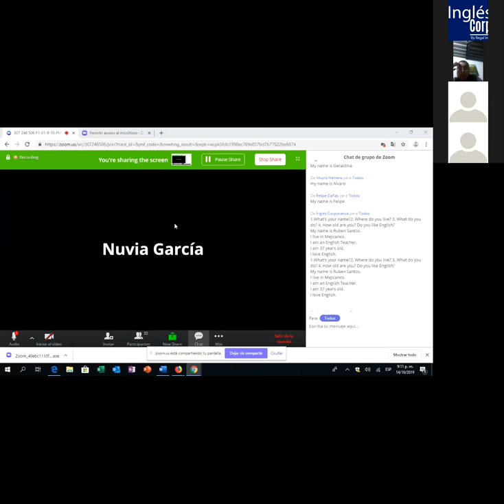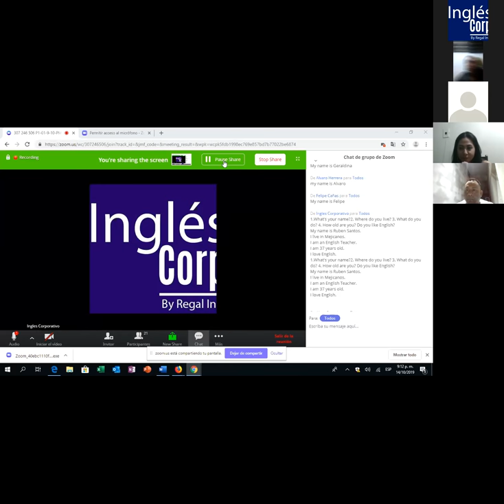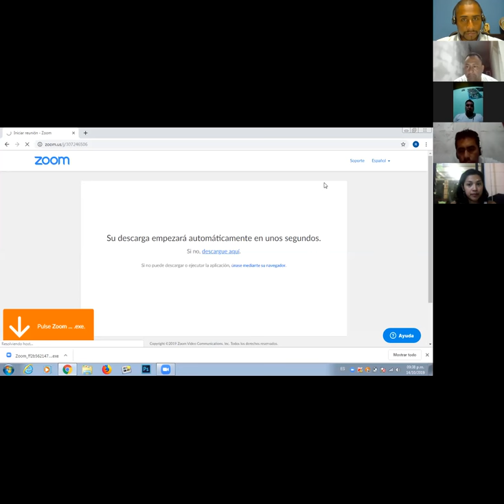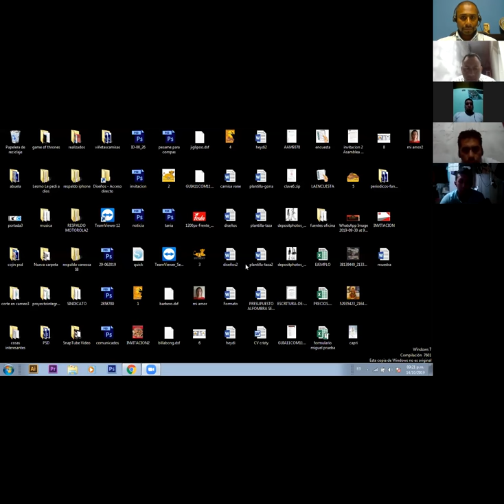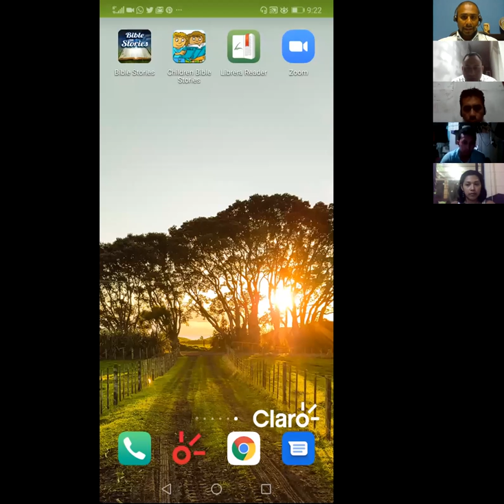Ingles Corporativo- Introductions